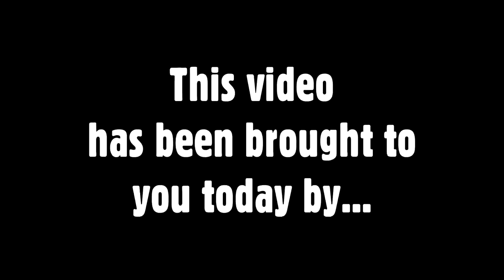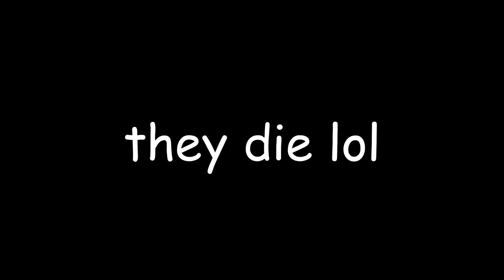[OLD] Spyro Orange: The Cortex Conspiracy - Caddicarus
Spyro isn't innocent from bad games. This is one of them. Thanks to Scarfulhu for joining in for sponsoring this video with my £70 code CADDICARUS! To use the code
1）Tap the "Gear" icon (fourth icon in the bottom right bar).
2）Tap on Account to get your IGG ID
4）Enter your IGG ID & code CADDICARUS The rewards will be sent to your account. Please note that redemptions are only available to new accounts created within the last 12 hours.

Please consider supporting the channel here and check out the little rewards (including credit mentions and 24-hour early access to every Caddicarus ep AD-FREE)!! ▼ MORE LINKS BELOW ▼